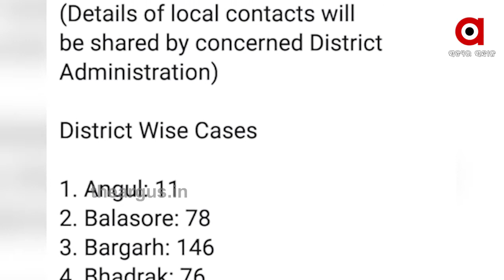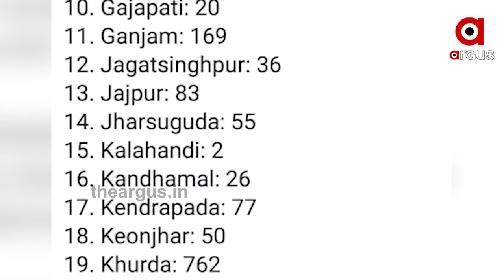ଭୟଙ୍କର ହେଉଛି କୋରୋନା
ଭୟଙ୍କର ହେଉଛି କୋରୋନା... ସଂକ୍ରମଣରେ ଲାଗୁନି ବ୍ରେକ୍... ମୃତ୍ୟୁ ସଂଖ୍ୟା ବଢୁଥିବାବେଳେ ବଢୁଛି ଆକ୍ରାନ୍ତଙ୍କ ସଂଖ୍ୟା । ଶନିବାର ରାଜ୍ୟରେ ସର୍ବାଧିକ ମୁଣ୍ଡ ନେଇଛି ମହାମାରୀ... 14 ଜଣଙ୍କ ଜୀବନ ନେଲା ଭାଇରସ୍.
ArgusNews Odisha Covid_SituationWatch all the current, latest and breaking news only on "TheArgus.in" LIVE TV. The one-stop destination for LIVE news on politics, entertainment, sports, gadgets, and business.